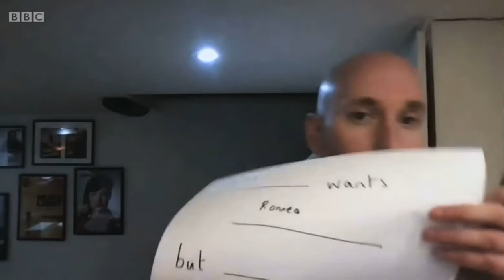The One Show - As You Write It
We joined Frank Cottrell Boyce to shoot his segments to this VT. A new screenwriting competition for young people where they get pro tips from some of the UKs top actors and writers. This is the first instalment of the story.